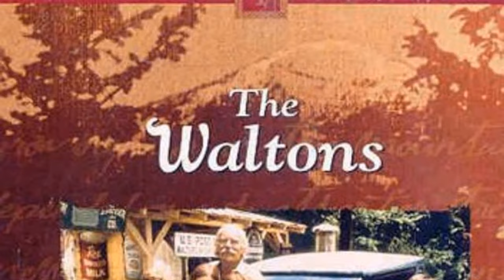Messed Up Things The Producers Of The Waltons TV Series Dont Want You To know!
Jon Walmsley as Jason Walton
Mary Beth McDonough as Erin Walton
Eric Scott as Ben Walton
Kami Cotler as Elizabeth Walton
Judy Norton as Mary Ellen Walton
David W. Harper as Jim-Bob Walton
Earl Hamner Jr. as The Narrator
Ralph Waite as John Walton, Sr.
Joe Conley as Ike Godsey
Michael Learned as Olivia Walton
Ellen Corby as Esther Walton
Will Geer as The Grandfather
Richard Thomas as John-Boy Walton
Ronnie Claire Edwards as Corabeth Godsey
Sassa Sofou as
Mary Jackson as Emily Baldwin
Helen Kleeb as Mamie Baldwin
Michael Reed as John Curtis Willard
Marshall Reed as John Curtis Willard
Leslie Winston as Cindy Brunson Walton
John Crawford as Sheriff Ep Bridges
Peggy Rea as Rose Burton
Tom Bower as Dr. Curtis Willard
Nora Marlowe as Mrs. Flossie Brimmer
Robert Donner as Yancy Tucker
Martha Nix as Serena Burton
Keith Coogan as Jeffrey Burton
John Ritter as Rev. Matthew Fordwick
Lynn Hamilton as Verdie Grant Foster
Robert Wightman as John-Boy Walton
Rachel Longaker as Aimee Louise Godsey
Mariclare Costello as Miss Rosemary Hunter
Merie Earle as Maude Gormley
Rania Ioannidou as Jim Bob Walton
Lewis Arquette as Jefferson Davis 'J.D.' Pickett
David Doremus as George William 'G.W.' Haines
Victor Izay as Dr. Matthew Vance
Wilford Brimley as Horace Brimley
Cindy Eilbacher as Martha Rose Coverdale
Peter Fox as Rev. Henry 'Hank' Buchanan
Dorothy Shay as Thelma
Robert S. Woods as David Spencer
James Gammon as Zack Rosswell
Llynn Storer as 2nd Man in the Bar
Art Gilmore as The Radio Announcer
Tony Becker as Drew Cutler
Claire Schoene as Virginia 'Ginny' Walton
Elizabeth Schoene as Virginia 'Ginny' Walton
Tammi Bula as Marcia Woolery
Hal Williams as Harley Foster